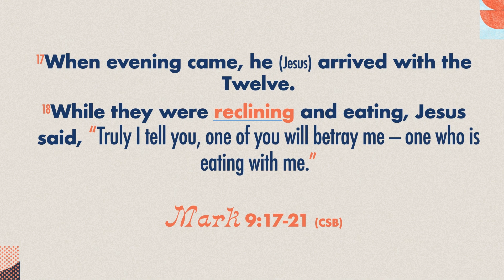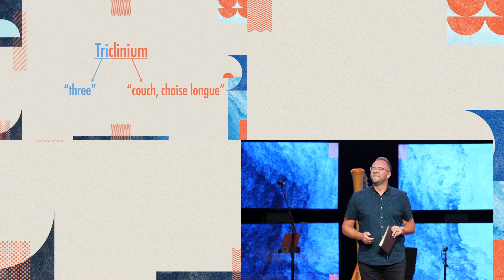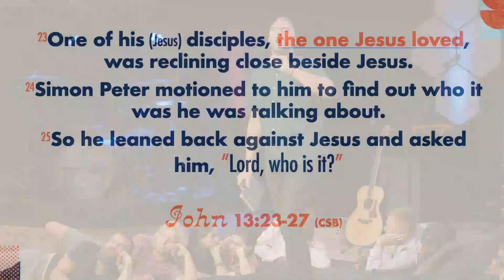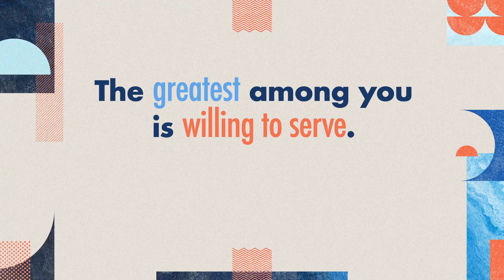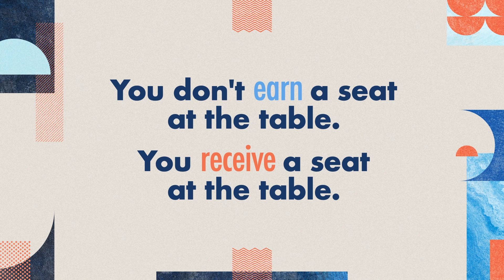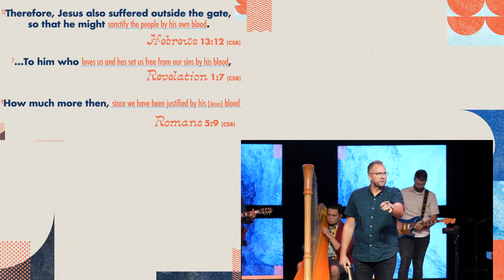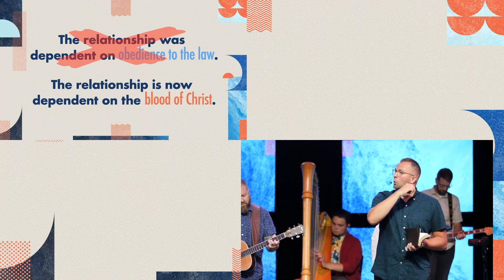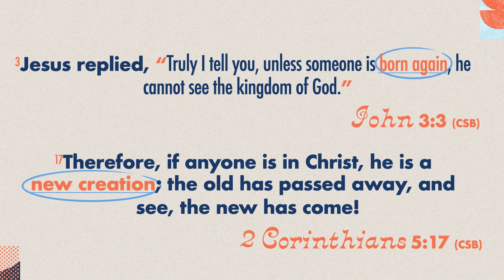Worship On Demand | August 20, 2023 | Radiant Life Church